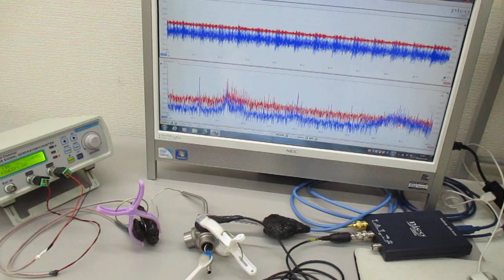オリジナル超音波実験（表面弾性波の超音波制御） ultrasonic-labo